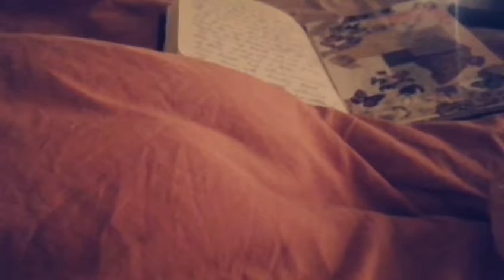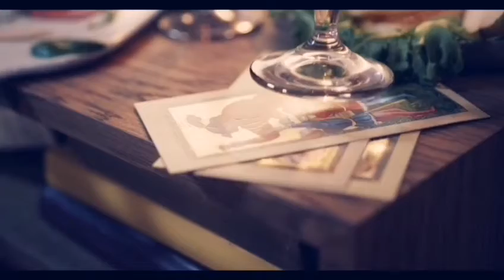Good bye ...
Hi my loves,  I hope you're doing great and I wish you a beautiful and full of happiness new year...